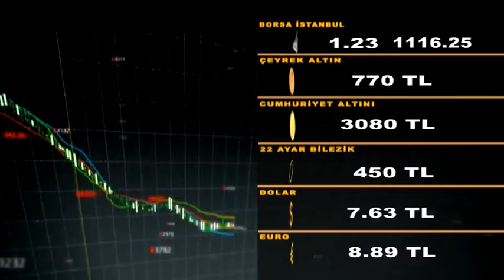EKONOMİ HABERLERİ 24 09 2020